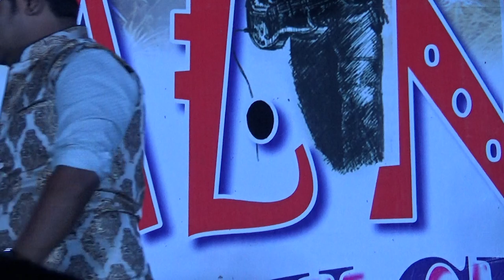Naino Mein Sapna | Himmatwala Movie Song | Bollywood Song - MaTu TV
WELLCOME to MaaTuTV   |   মাটু টিভি তে স্বাগতম
Song: Pardesiya Yeh Sach Hai Piya
Stage: Deshbandhu Club, Ghogarkuthi (Kali Puja 2018)
Venue: Natunbazar, Ghogarkuthi, Tufanganj, Coochbehar, West Bengal
Genres: Hindi Song, Hindi Movie Song, Bollywood Movie Song, Indian Song
Popular in: India, Pakistan, Bangladesh, Sri Lanka, Nepal, Bhutan, Whole Asia
গান: পরদেশিয়া ইয়ে সচ হ্যায় পিয়া
শিল্পী: অজানা (ইউফোনি অর্কেস্ট্রা) (কেউ যদি শিল্পীর নাম জানেন তবে নিচে কমেন্ট করুন)
অনুষ্ঠান মঞ্চ: দেশবন্ধু ক্লাব, ঘোগারকুঠি (কালী পূজা 2018)
অনুষ্ঠানস্থল: নতুন বাজার, ঘোগারকুঠি, তুফানগঞ্জ, কোচবিহার, পশ্চিমবঙ্গ
ধরন: হিন্দি গান, বলিউড গান, হিন্দি সিনেমা, ভারতীয় গান
জনপ্রিয়: ভারত, পাকিস্তান, বাংলাদেশ, শ্রীলঙ্কা, নেপাল, ভুটান, গোটা এশিয়া

                       MAKE EVERY DAY ENJOYABLE FOR YOURSELF AND YOUR SURROUNDS